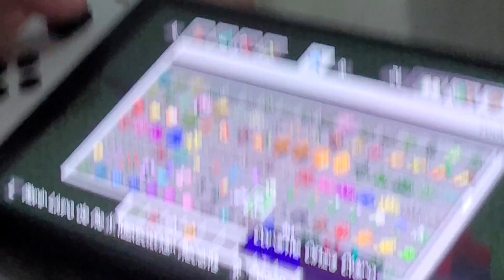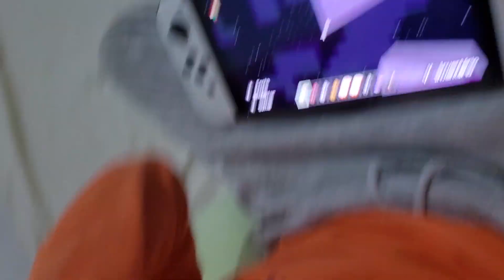jogando minecraft Nintendo switch